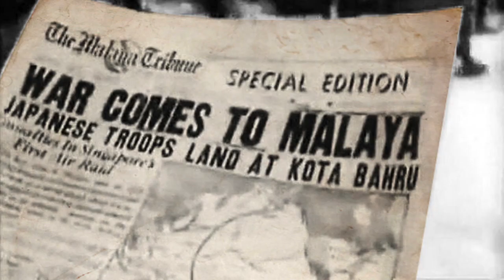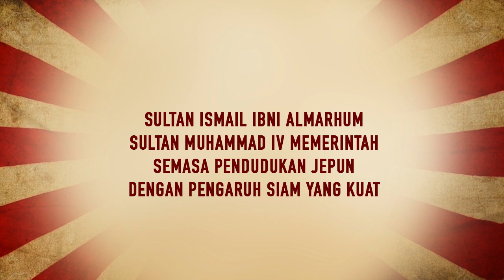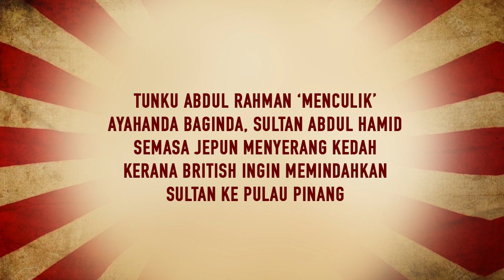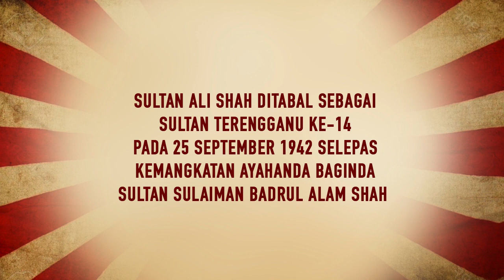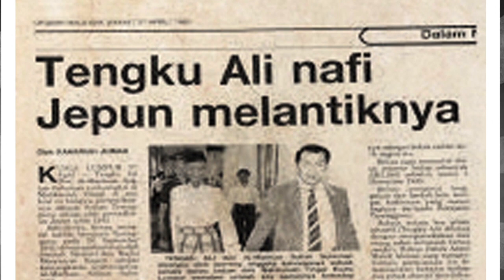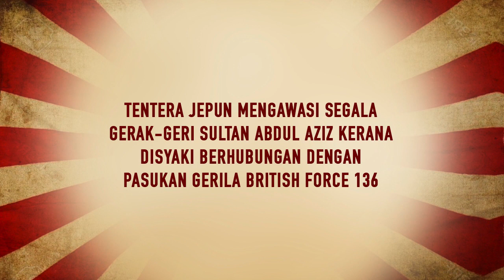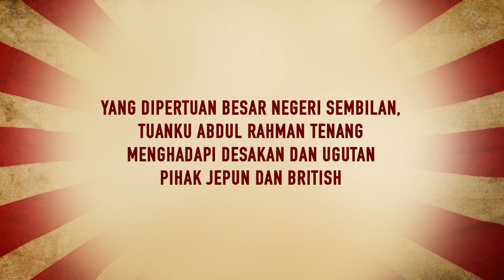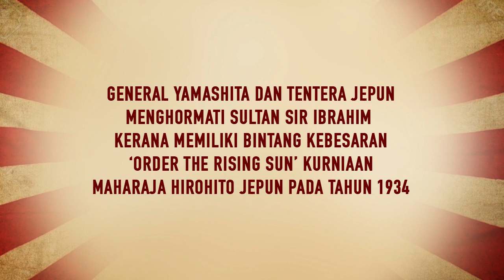(1942) FOTO 'RARE' BERWARNA | Apa Nasib Raja-Raja Melayu Ketika Jepun Datang??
Penjajahan Jepun di Tanah Melayu merupakan satu turutan pertempuran yang singkat tetapi sengit dan merupakan satu detik perubahan antara pemerintahan daripada orang putih (British) kepada pemerintah Jepun. Ini merupakan konsep baru yang tidak pernah terlintas dalam pemikiran orang-orang Melayu umum — pemerintahan oleh bangsa lain selain daripada mereka yang berkulit putih — sebelum ini. Pertempuran ini membabitkan tentera negara-negara Komanwel, terdiri daripada British, India, Australia dan penduduk Melayu dari pasukan Negeri-negeri Melayu Bersekutu, dengan Tentera Empayar Jepun bermula dari 8 Disember 1941 sehingga 31 Januari 1942 semasa Perang Dunia II.